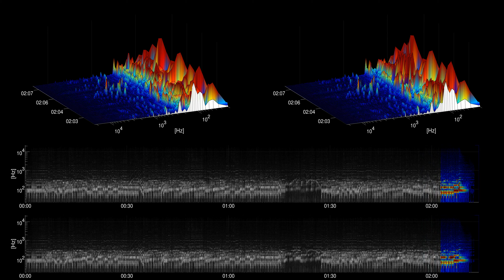[Free Music] Lazy Day - Audionautix - cc | Country & Folk | Bright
Title: Lazy Day
Artist: Audionautix
Genre: Country & Folk
Mood: Bright
Instruments: Acoustic Guitar, Drums, Bass, Piano